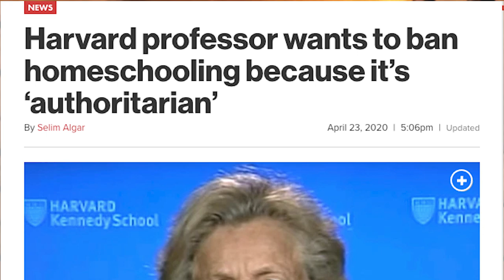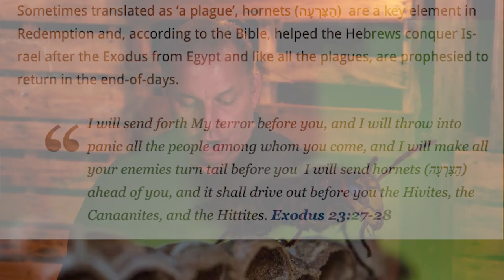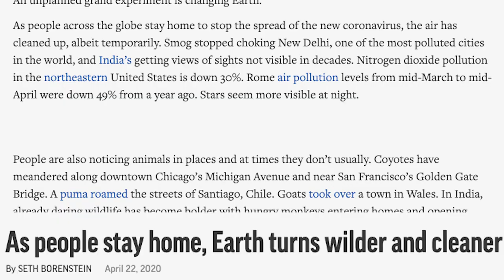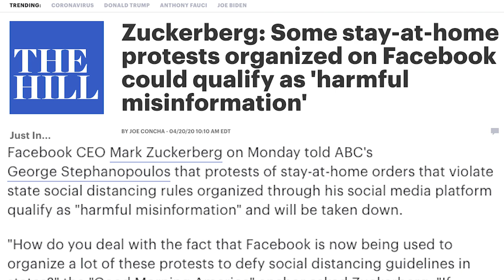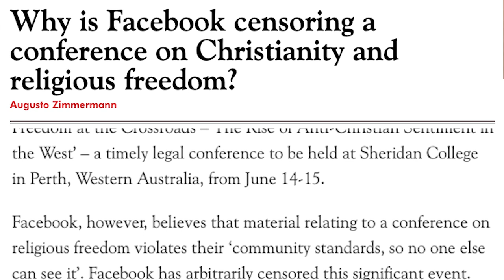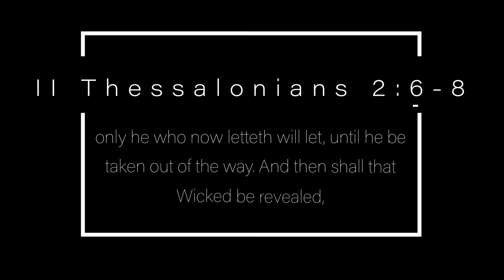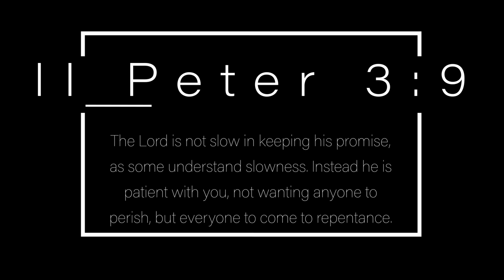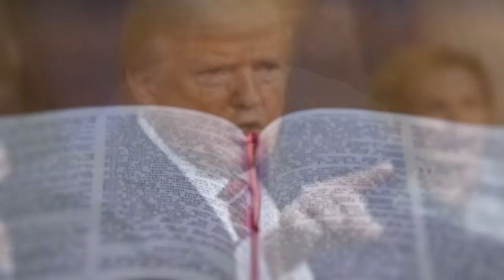Prophecy Files: The Great Restrainer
Join Pastor Joey Rogers as he teaches about the church, the Holy Spirit, and the entrance of the Antichrist.

Watch every Monday at 6:30PM on Facebook, the Pace Assembly App, and YouTube.